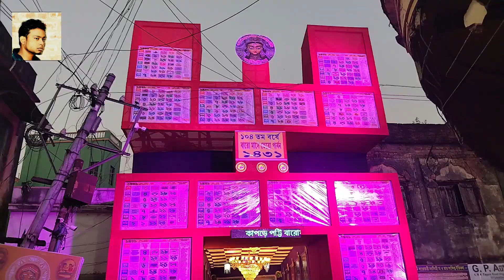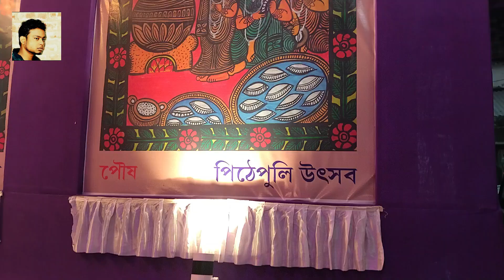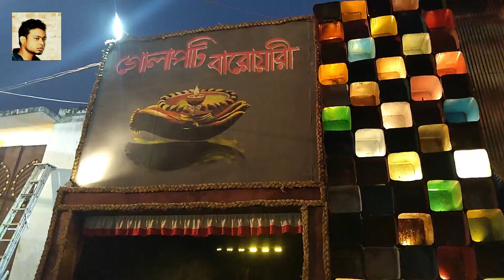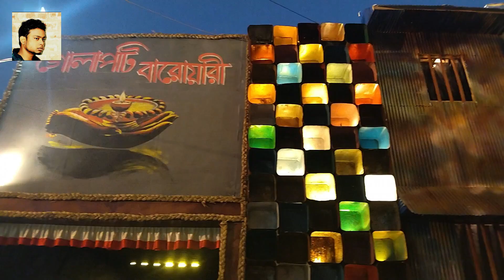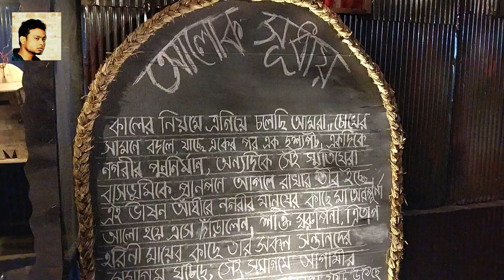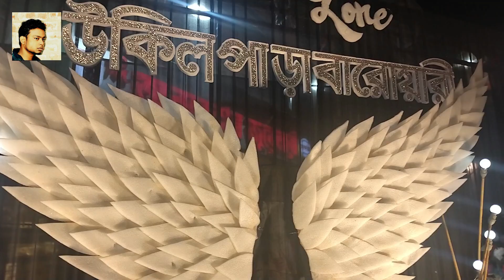Krishnanagar Jagadhatri Puja 2024 | কৃষ্ণনগর জগদ্ধাত্রী পূজা ২০২৪ | Krishnanagar BURIMAA 2024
Jagadhatri Puja Krishnagar 2024 | Krishnanagar Jagadhatri Puja 2024 | কৃষ্ণনগর জগদ্ধাত্রী পূজা ২০২৪ | কৃষ্ণনগর বুড়িমা ২০২৪ | Swikriti Club Jagadhatri Puja 2024 | Krishnanagar Burimaa Jagadhatri Puja 2024